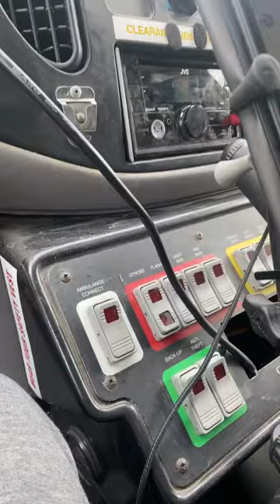Bears and Bison !